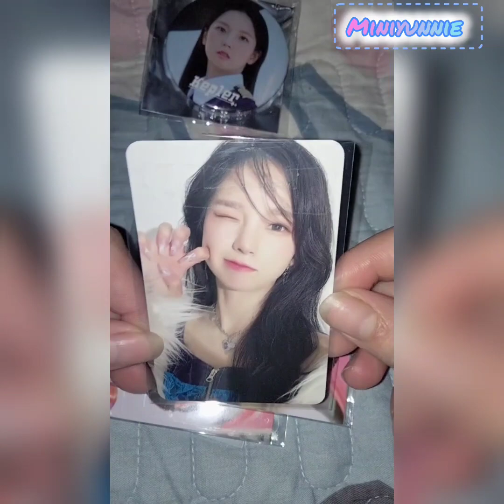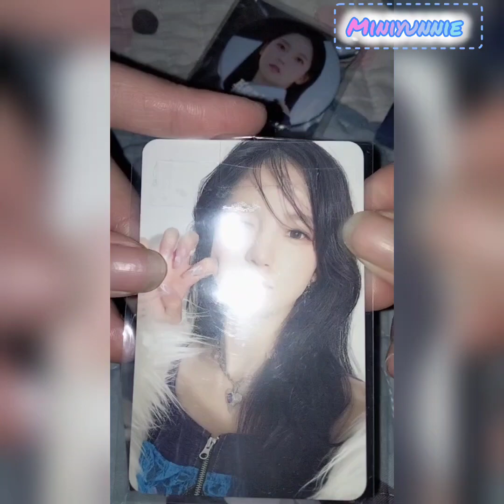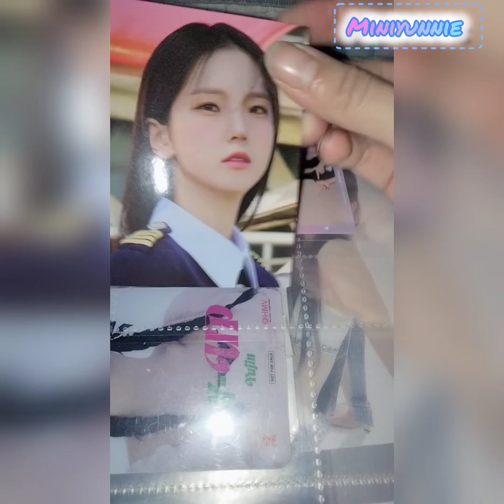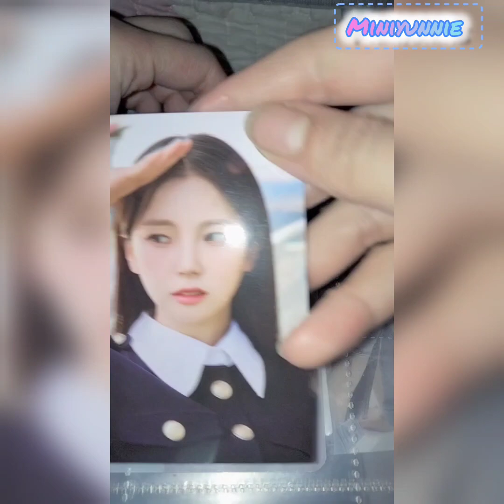unboxing kep1er Bunny leader 🐰 Choi Yujin 🐰 photocard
unboxing kep1er Bunny leader 🐰 Choi Yujin 🐰 photocard collection